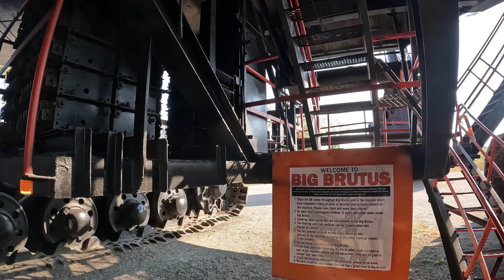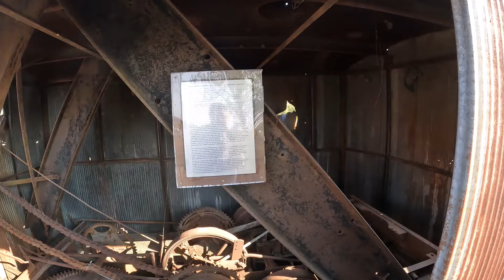Roxy VS Big Brutus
So, from Nebraska to Kanas.  Where we stopped to see a BFSH.  And it's all your fault @SightseeingSally !